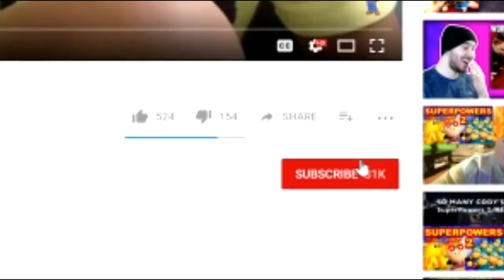Doing Macros Intro Skits